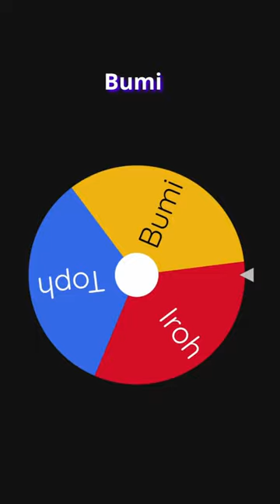Bumi vs Ming Hua (Part 18)